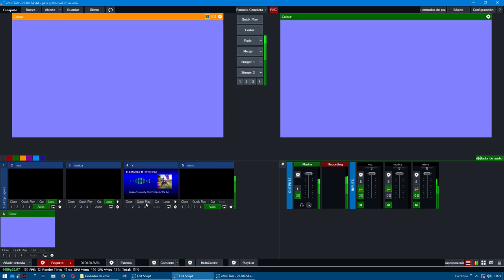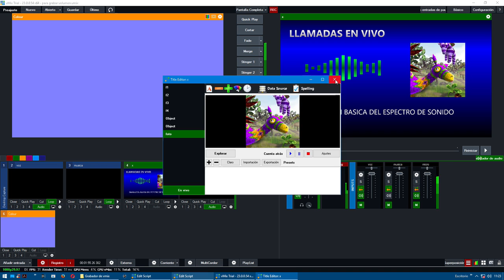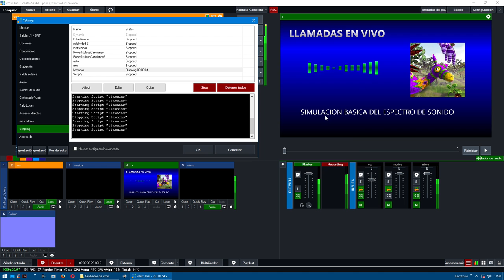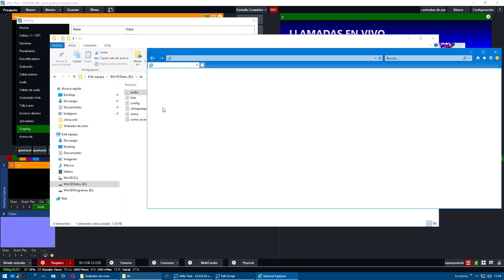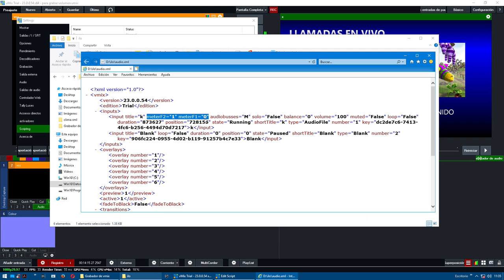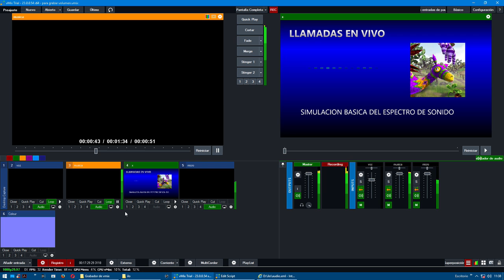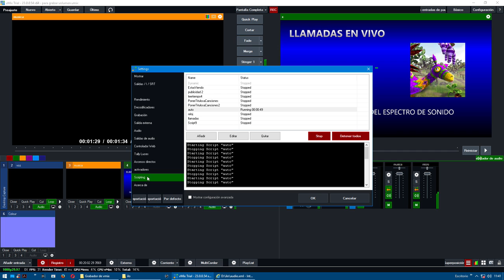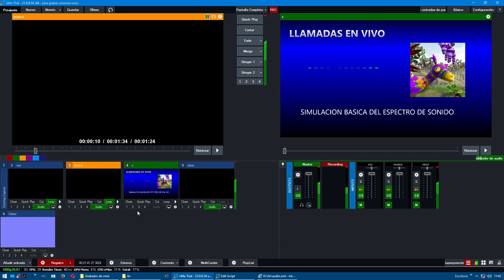VMix Scripts 7 - Audio (Meter)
Dos ejemplos con audio, el 1º animación de una barra de un titulo simulando el espectro del audio que se reproduce, OJO esto es solo una simulación, una barra que se agranda de acuerdo al volumen que suelta el audio; el 2º conforme comienza a hablar automáticamente se baja el volumen de la música . son ejemplos muy básicos y simples, hace falta mas cosas para que salga mejor... ; haga una pausa al vídeo para copiar el código, son pocas lineas, saludos JUAN EDWIN :)